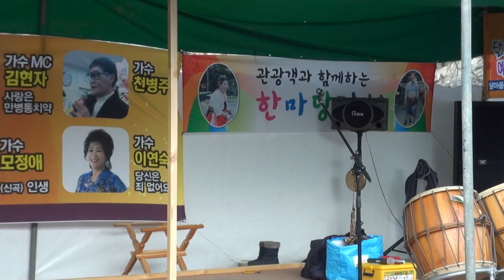천병주 가수 회장(묻지마세요.)달마품바창단식괴산군연풍면청수휴게소17-3-11편집자 장털보